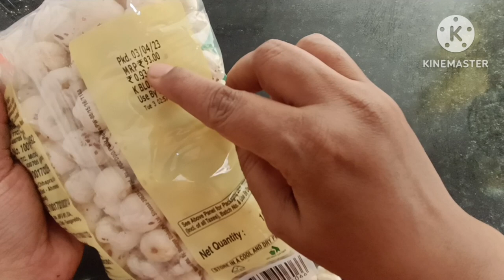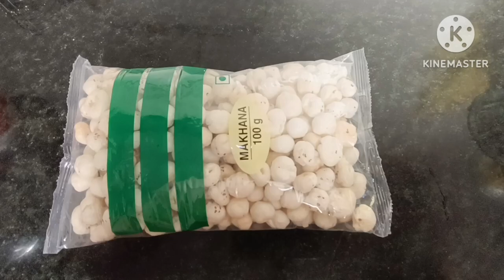ಸುಸ್ತು ನಿಶಕ್ತಿ ಆಯಾಸ ಮೂಳೆಗ ನೋವು ಮಾಯ ಸ್ವಲ್ಪ ಸೇವಿಸಿದರೆ ಸಾಕು ನಿಮ್ಮ ದೇಹಕ್ಕೆ ಬೇಕಾದಷ್ಟು ಪೋಷಕಾಂಶ ಸಿಗುತ್ತೆ